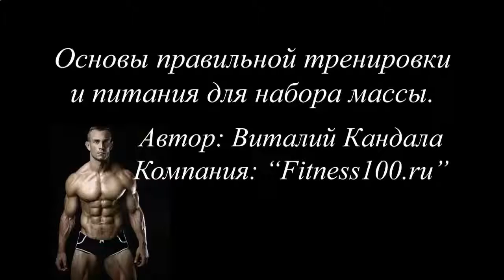Накачать мышцы если ты худой